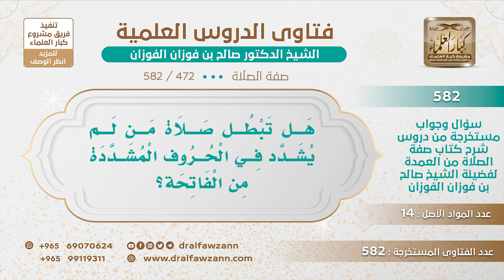[472 -582] هل تبطل صلاة من لم يشدد في الحروف المشددة من الفاتحة؟ - الشيخ صالح الفوزان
-"السؤال: هل تبطل صلاة من لم يشدد في الحروف المشددة من الفاتحة؟
الجَوَابُ: إي نعم تبطل؛ لأنه ما قرأها كاملة، ترك منها حرفًا أو حروفًا مشددة.
للاشتراك في قناة الشيخ صالح الفوزان
سؤال وجواب من شرح صفة الصلاة ( 582 ) مقطع

للاستفسار والإقتراحات والدعم
رئيس الفريق
لمشروع كبار العلماء